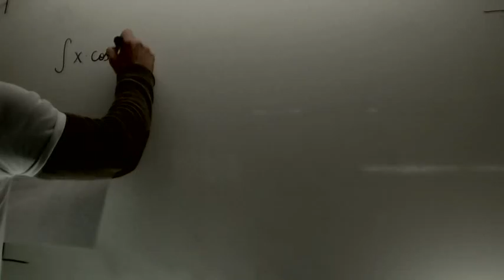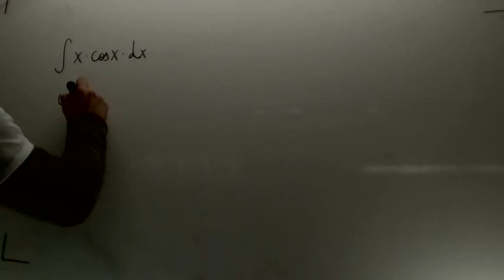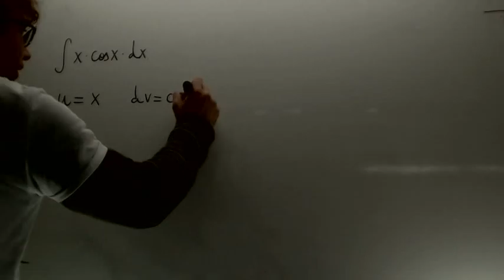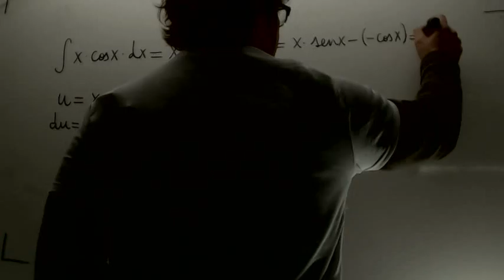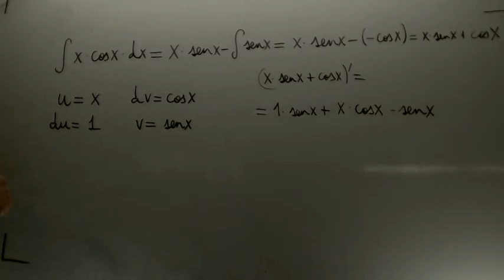Integracion por partes 02 Matematicas 2 Bachillerato Academia Usero Estepona